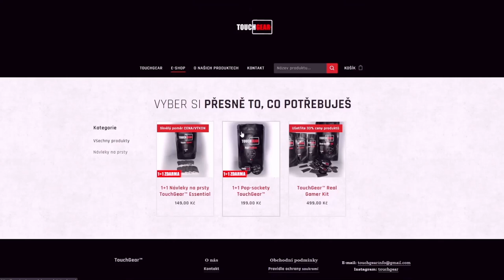UŽIJ SI VÁNOCE S PRODUKTY OD TOUCHGEARU ZDARMA!